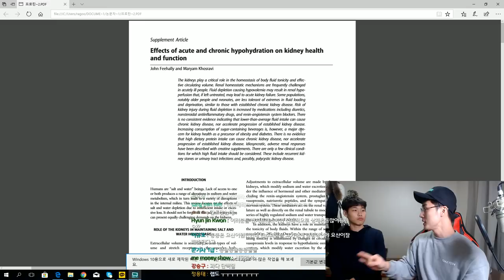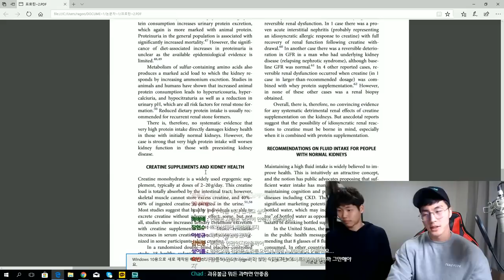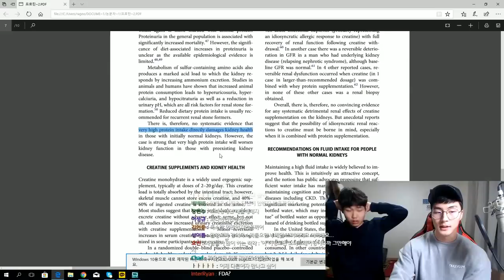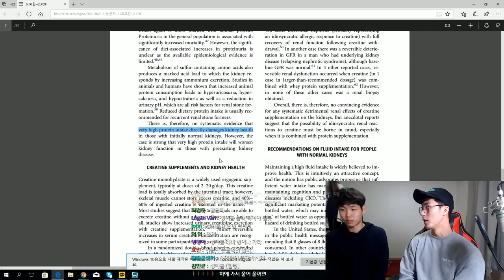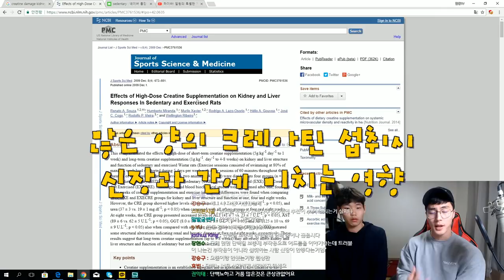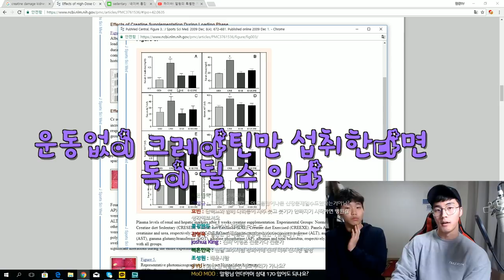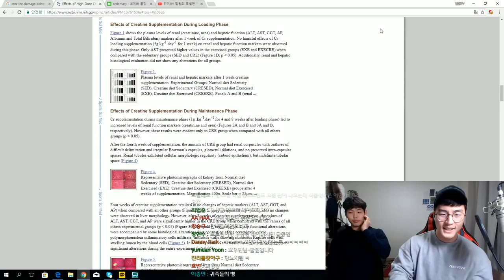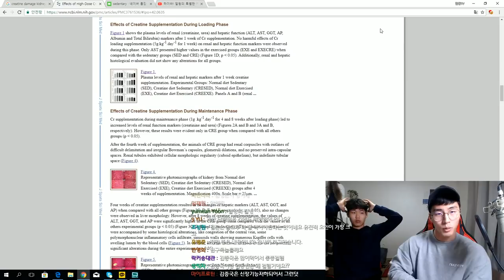단백질을 먹으면 통풍?? 논문으로 알아보자